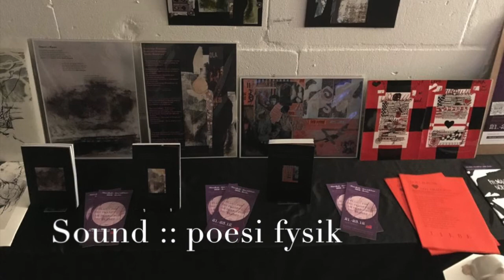Ron Winkler :: reading (German) :: 22 12 20 :: soundscapes :: poesi fysik :: ACUD Theater Berlin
Ron Winkler :: Alpine Störung
Artworks in the video :: Ivan Ivanovski :: Dijana Tomik'
Parts of the text in English and Macedonian and artworks in the Festival Anthology 2020 ::

Soundscapes :: poesi fysik ::
on the festival tape :: limited edition